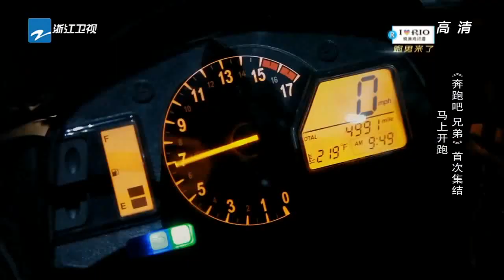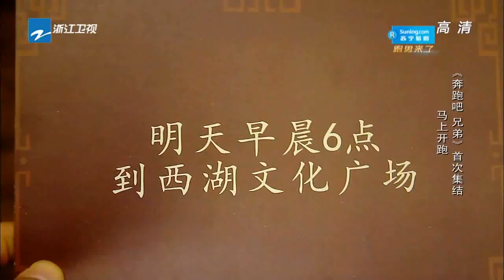【跑男来了】Baby变身神秘特工穿越火线！邓超为保护神秘宝物以一对十大打出手！《奔跑吧兄弟》S1 EP.1 Keep Running Documentary [ 浙江卫视官方HD ]